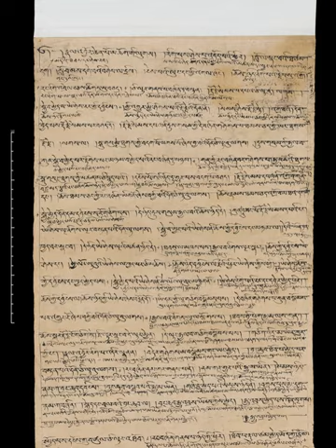Dzogchen | Wikipedia audio article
- Socrates

SUMMARY
Dzogchen (Wylie: rdzogs chen) or "Great Perfection", Sanskrit: अतियोग, is a tradition of teachings in Tibetan Buddhism aimed at discovering and continuing in the natural primordial state of being. It is a central teaching of the Nyingma school of Tibetan Buddhism and of Bon. In these traditions, Dzogchen is the highest and most definitive path of the nine vehicles to liberation.